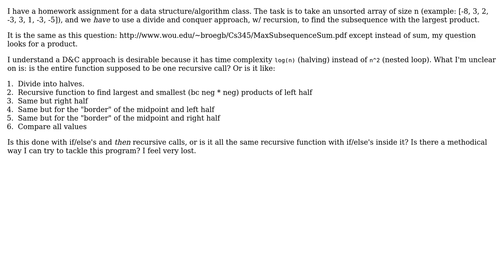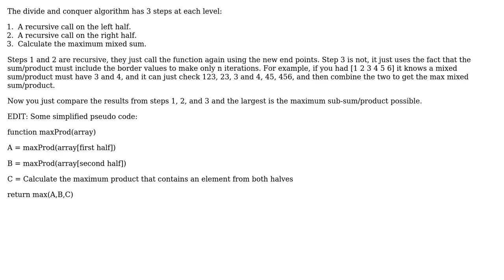Divide and Conquer Algorithm clarification needed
With thanks & praise to God, and with thanks to the many people who have made this project possible! You are responsible for your own actions.